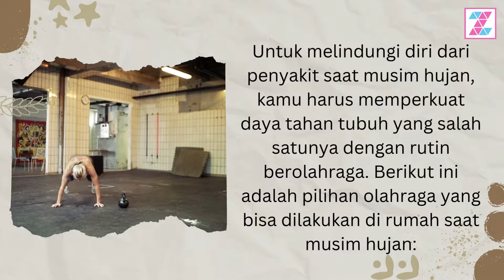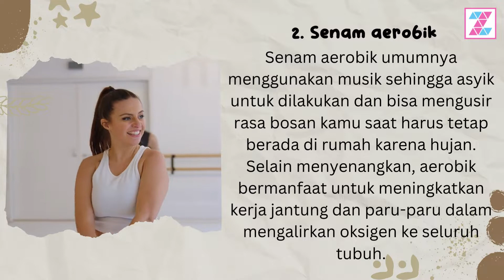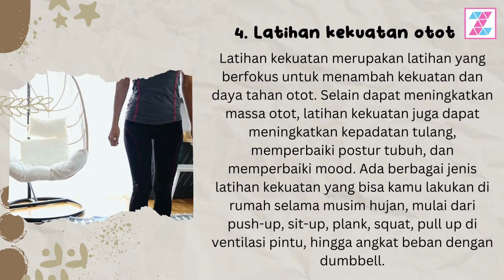Pilihan Olahraga Saat Musim Hujan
Hai sobat Zona Kesehatan, apa kabarmu hari ini? Semoga baik - baik saja ya :)
Hujan yang terus mengguyur bukan alasan untuk kamu tidak berolahraga. Justru berolahraga saat musim hujan penting dilakukan agar kesehatanmu tetap terjaga dan kamu terhindar dari berbagai penyakit. Lagi pula, ada banyak, lho, pilihan olahraga yang bisa kamu lakukan di dalam rumah.
Terima kasih